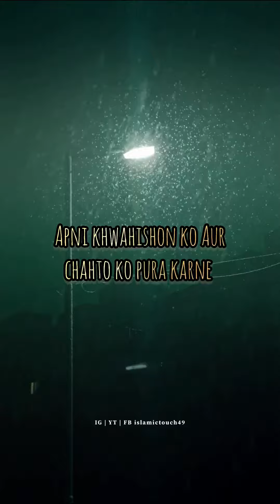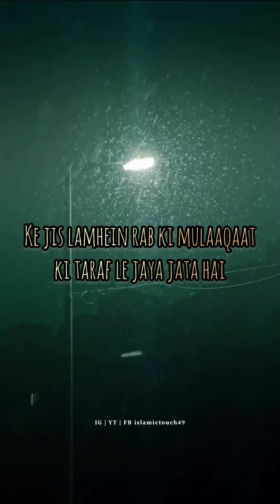Emotional Heart Touching Bayan | Bayan_Status | Bayan2023 | Makka | Madina | islamictouch49